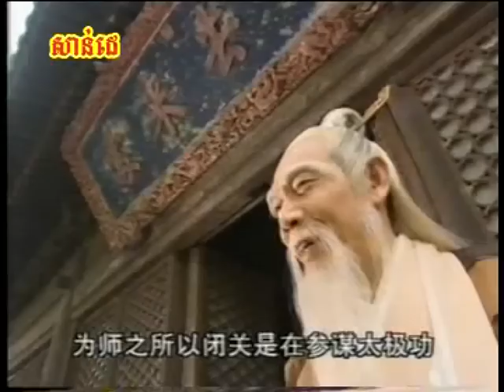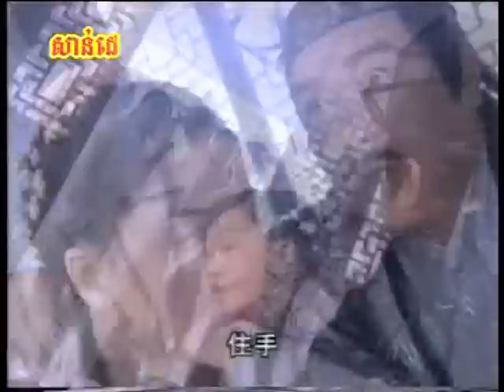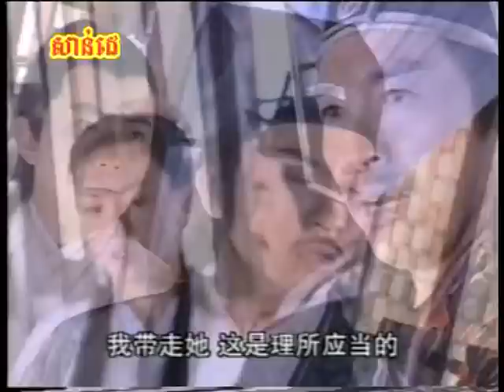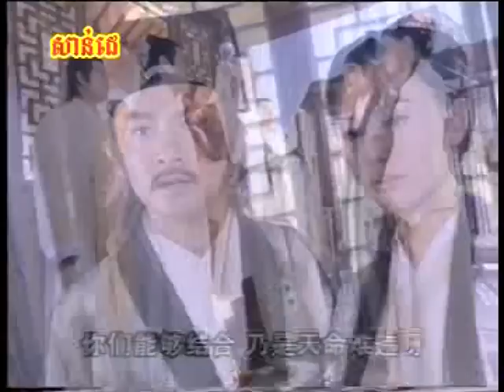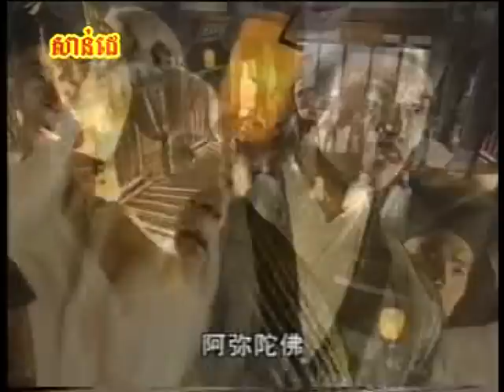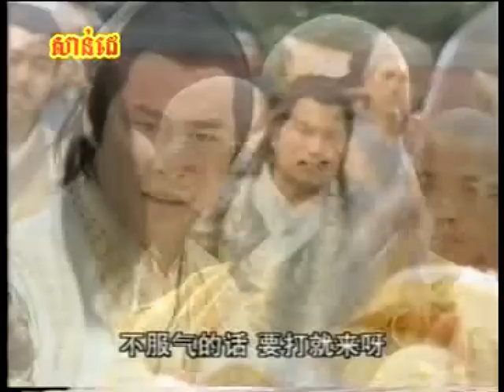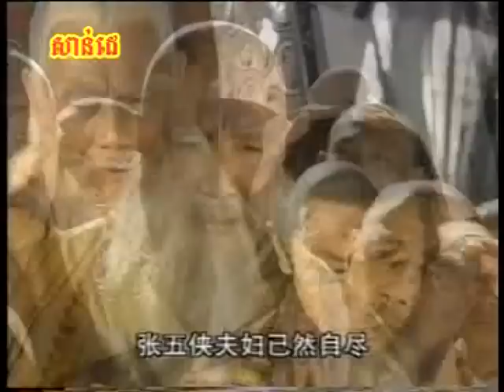នាគទាំងប្រាំពីរអ៊ូតាំង-ភាគទី ៧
Chinese movie Speak Khmer
Chinese Movie , Khmer Movie

Reaksmey Cambodia Siem Reap Angkor tour guide
暹粒吴哥旅游指南
英语，汉语导游
联系我们：

Siem Reap Angkor Tour Guide
Chinese,English Speaking Guide